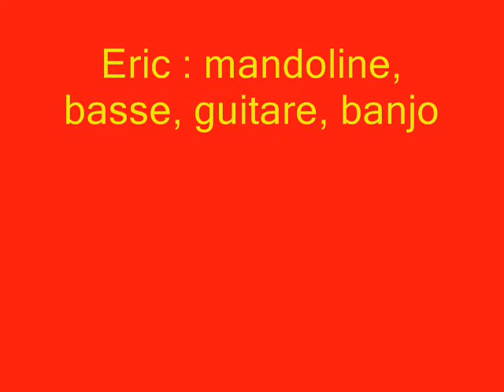Photos de fleurs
Musique trad nord-américaine : Beaumont rag
Eric : basse, guitare, banjo et mandoline.